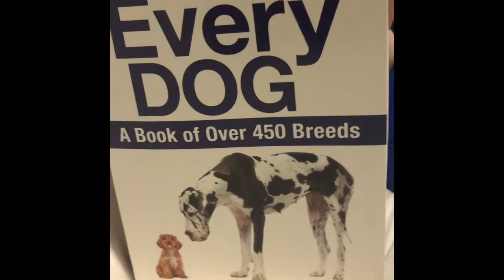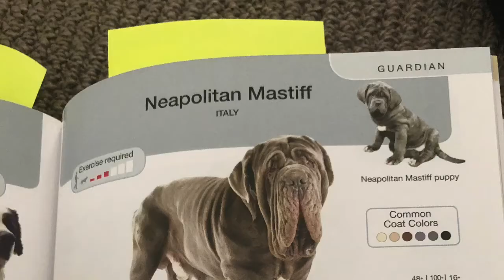A list of hilarious dog breed names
Funny dog breed names